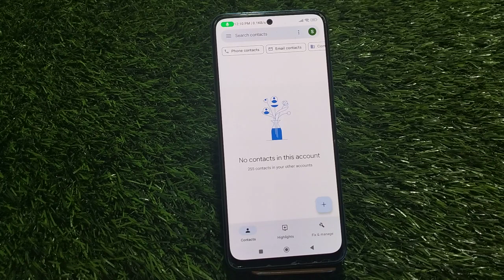How To Show Contact In Redmi Note 12 5G, Sim Card Contact Setting , Copy & Paste Contact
How To Showcontact In Redmi Note 12 5G, Sim Card Contactsetting , Copy & Paste Contact